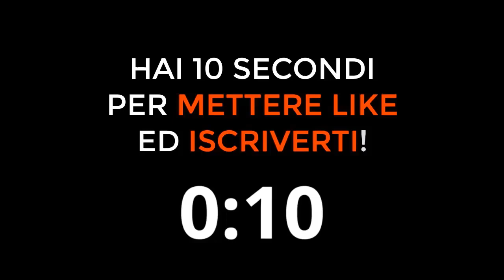PAOLA FERRARI SBAGLIA TUTTI I NOMI! MAPPE' HOMELESS POPGAL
Paola Ferrari sbaglia pronuncia Mbappè, Hummels e Pogba con Mappè, Hoemless e Popgal